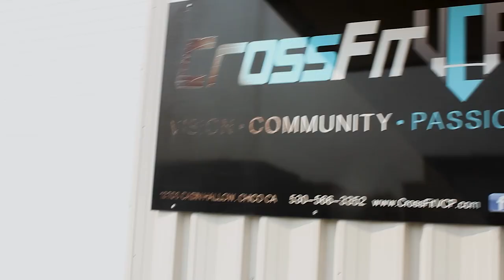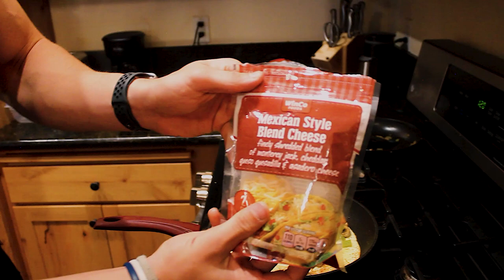TRAINING LIKE A COLLEGE ATHLETE // VLOG#4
Hey everybody ! Welcome to VLOG#4 where I train like a college athlete!

Full workout
Back Squat - 4x6, 3x4, 2x2
DB Row - 4x6
Roman Deadlift - 4x6
Reverse Fly - 4x6
Walking Lung - 3x10
DB Pull Over - 3x10
Abs - your choice :)
Music in video :
B00sted: